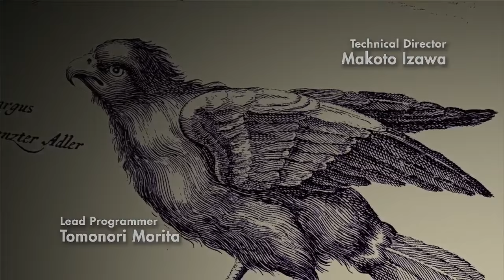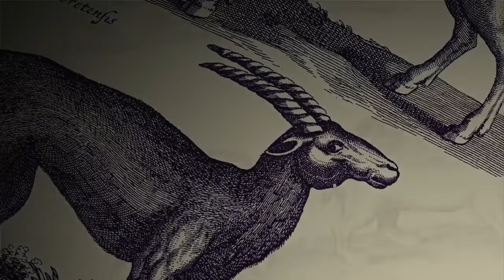The Last Guardian gameplay en español # 1 primeros pasos primeras impresiones Trico el fiel amigo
Muy buenas compañeros estrenamos el esperado The Last Guardian nueva serie de gameplay en español con las primeras impresiones los primeros pasos y momentos de este gran juego, espero os guste para seguir adelante , aqui iremos dejando los capis